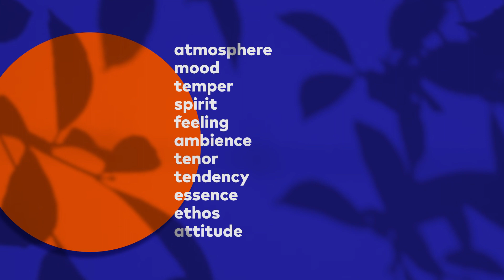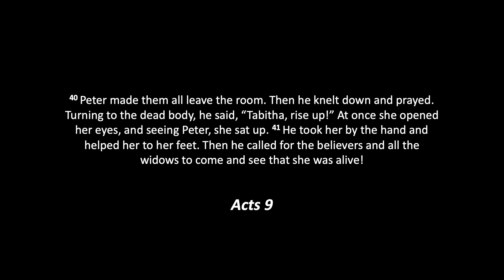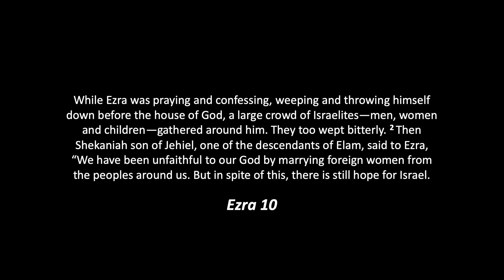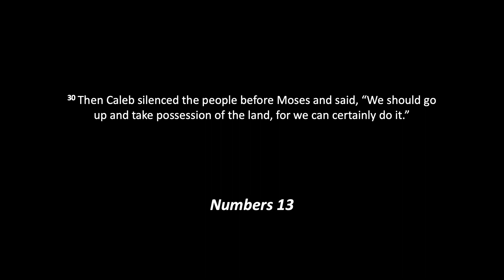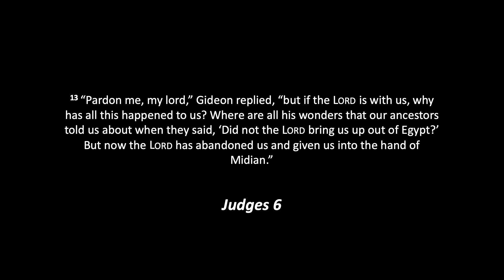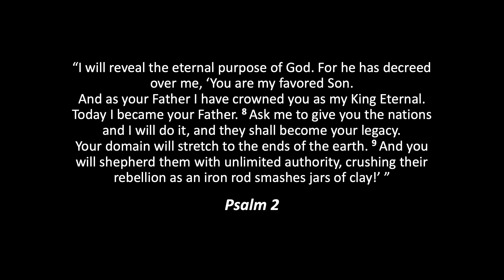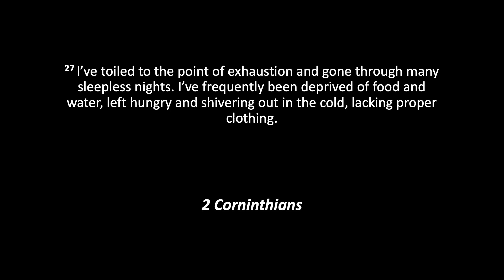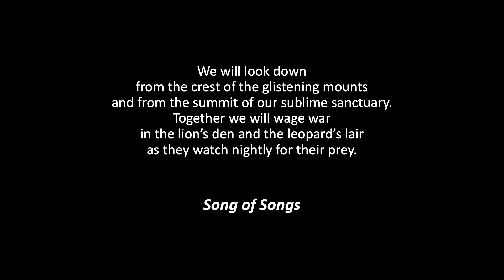ARC | Day 2 Session 1 | Lucinda Dooley